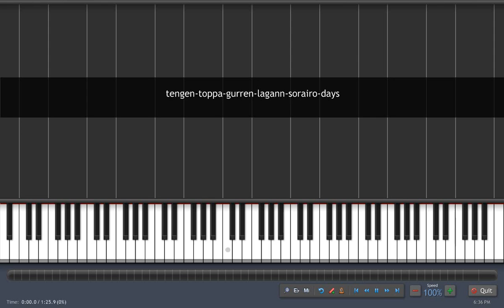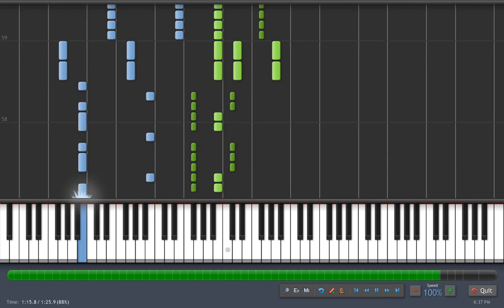Synthesia - Sorairo Days (TV size)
The opening theme for Tengan Toppa Gurren Lagann.